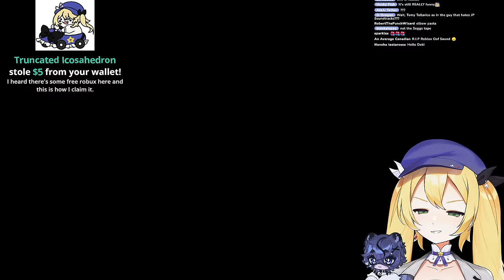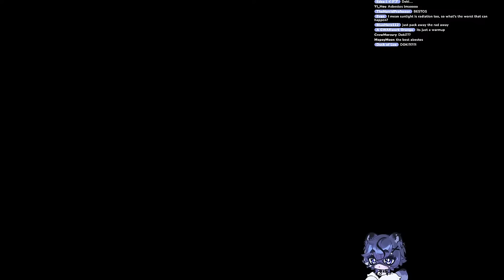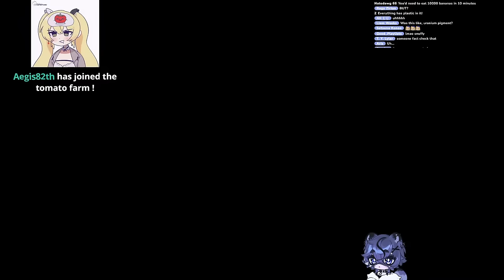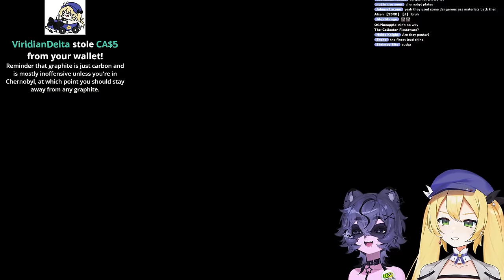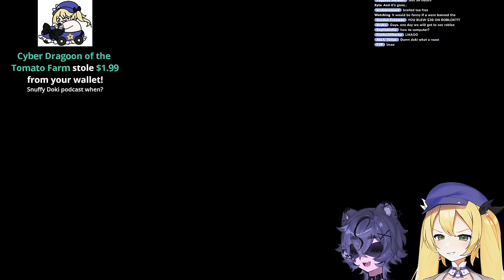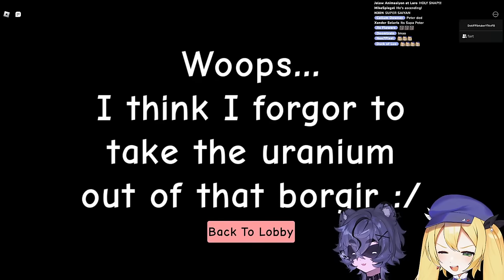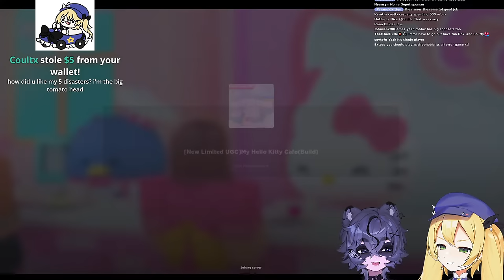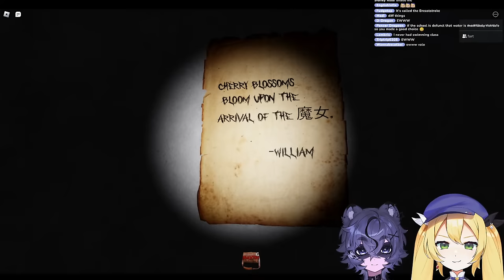【ROBLOX】not a kids channel【Dokibird】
getting a tour from @Snuffyowo

GENERAL
LIVE
ART: DokiGallery / NSFW
COSPLAY
CLIPS
PROPS/THUMBNAIL
MEMES

「Rules」
☆ Keep in mind to always be respectful towards other viewers in chat. Any forms of of hate or discrimination to anyone is not permitted.
★ Talking about other unrelated streamers are not allowed unless I mention them first.
☆ Please no spoilers unless I’ve asked for them myself!
★ Always bring extra treats for D.A.D (Doki Amber Doge)